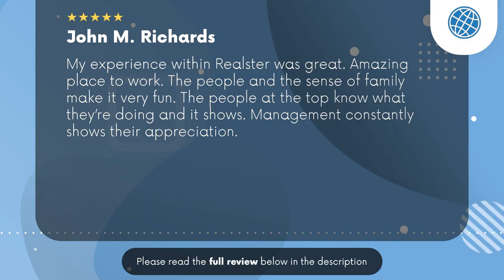Realster Limited Houston TX Review